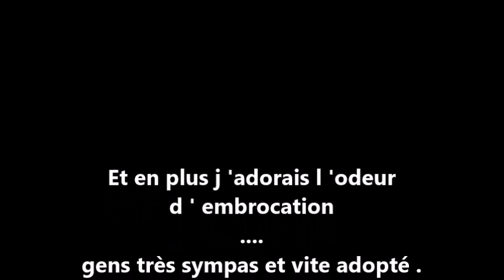Boxe Thaï : Fairtex club training (Pattaya)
Quelques impressions de l 'entrainement en MUAYTHAI.